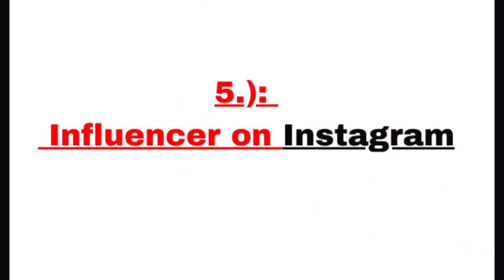PLR 2000 ChatGpt Prompts For Affiliate Marketers Review + (Bonus Worth $997)